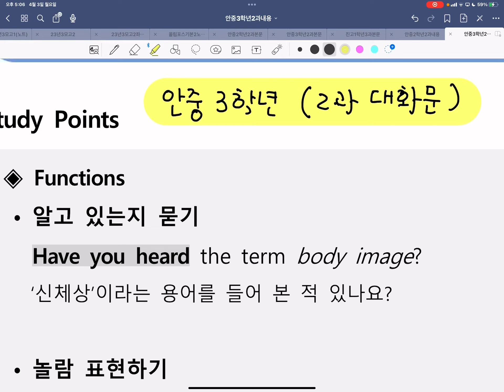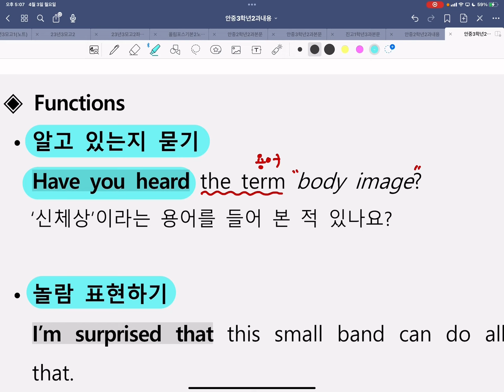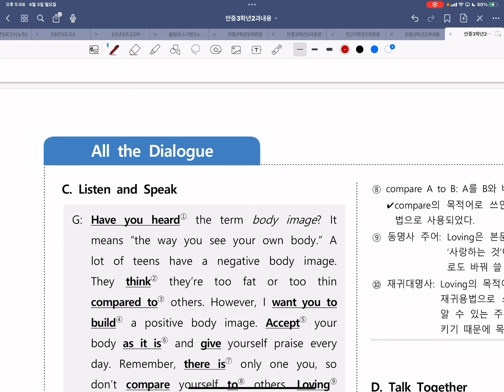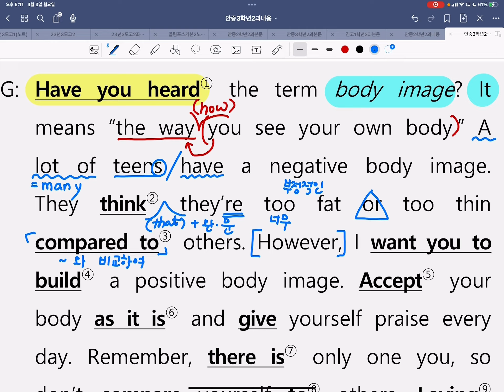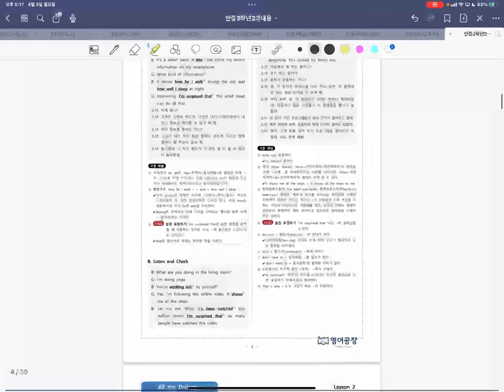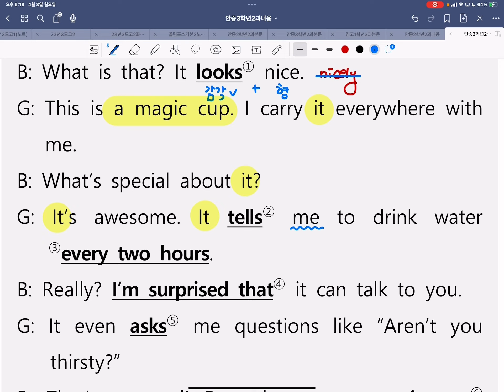안골포중3학년(2과대화문)영어공장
중3영어능률(김)2과대화문